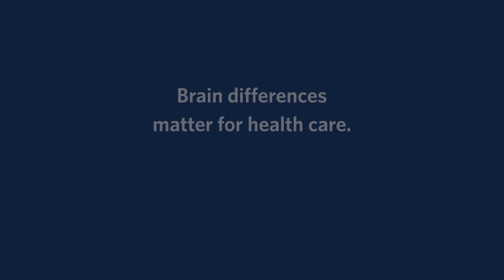Mom's Brain is Different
UBC neuroscientist Liisa Galea discusses 'baby brain' and other ways that motherhood changes a woman's brain chemistry.

Studies show mothers face different health risks than other women due to these changes. Galea says understanding the effects of motherhood will improve medical care and treatment for mothers.